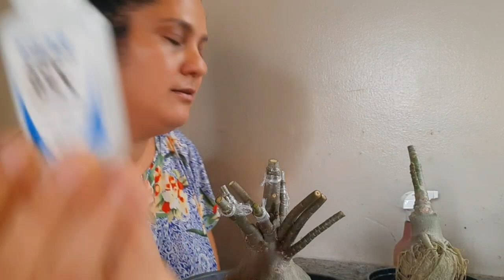Como fazer enxertos rosa do deserto matriz.